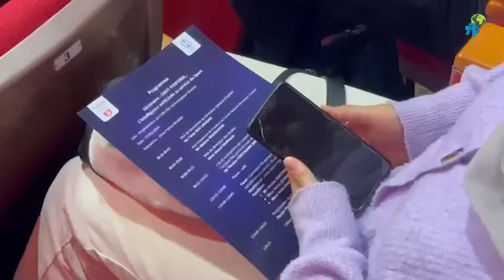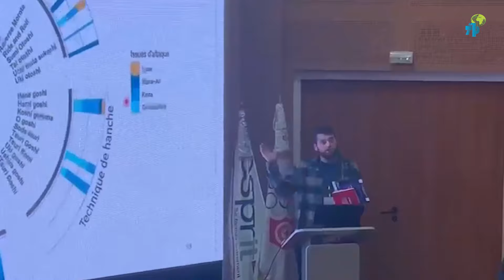تونس - اللجنة الأولمبية تنظم ملتقى علميا حول الذكاء الاصطناعي في خدمة الرياضة.